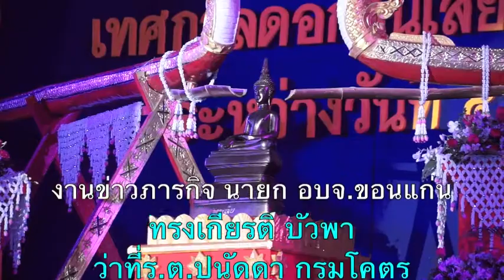ซิดแทนสาด นายก อบจ ขอนแก่น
ดร.พงษ์ศักดิ์ ตั้งวานิชกพงษ์ นายกองค์การบริหารส่วนจังหวัดขอนแก่น พร้อม สจ.วุฒิพร ศรีมังกรแก้ว รองประธานสภาองค์การบริหารส่วนจังหวัดขอนแก่น ร่วมเป็นเกียรติ พิธีเปิดกิจกรรมในงานประเพณีสุดยอดสงกรานต์อีสาน เทศกาลดอกคูนเสียงแคน และถนนข้าวเหนียว ประจำปี ๒๕๕๖